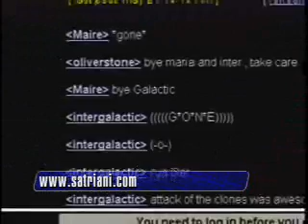a TV Interview (Joe Satriani)